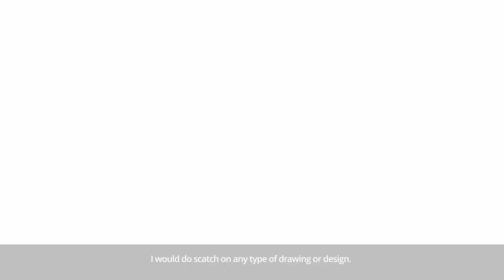Interview Style Commercials with Nombri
Did a Advert for Fone Haus using Interview Style with a PNG local painter named Nombri.